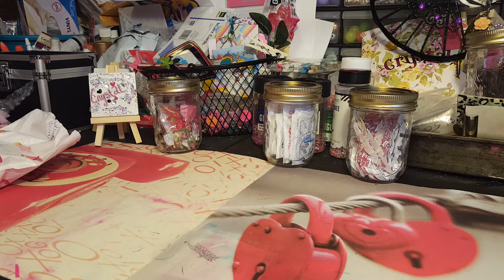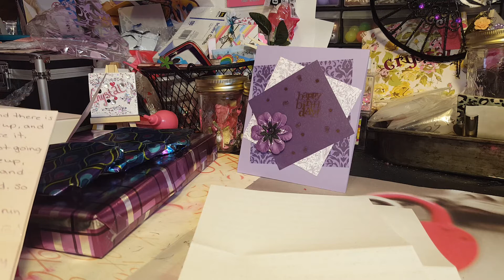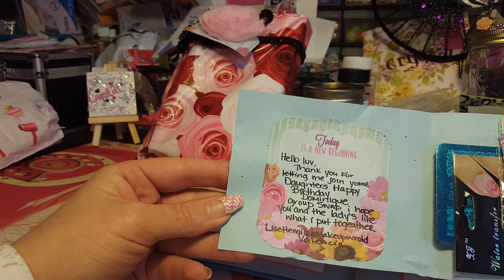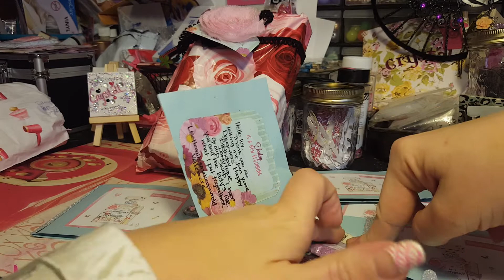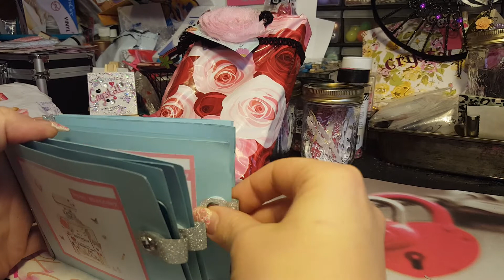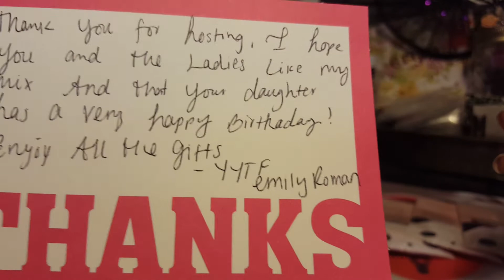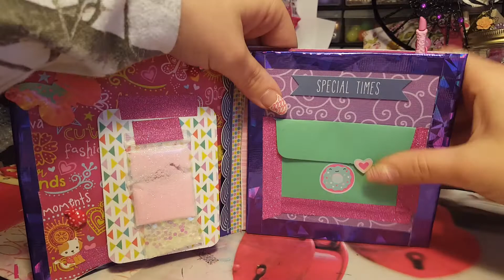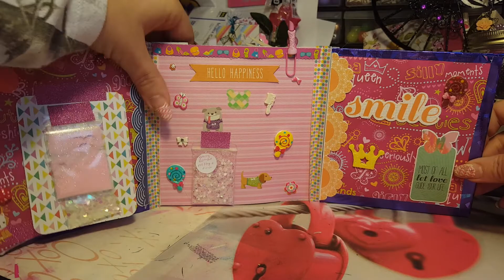Swap number 9 and 10 for dominiques swap